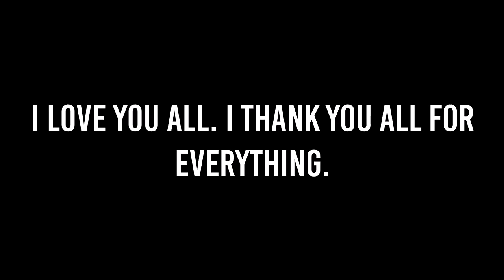MLP Princess Cadence and Shining Armor HATE EACH OTHER!!!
GO STALK ME!

dun steel it bad pls